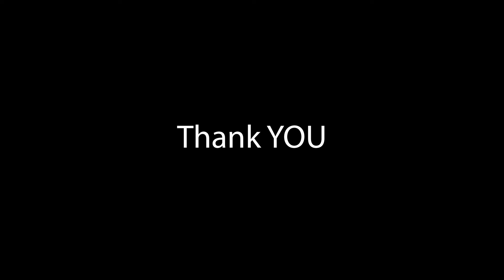Frank White- Honors Coach Begg (Houston Hoops)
Parents let's make sure we are honoring these Summer Coaches that are doing their Best to help your kid, Today i want to Thank @ChristianSBegg for helping @Chancehoops23 , it takes a village there are so many more i can honor 🙏 ELITE36 Rcssports.com